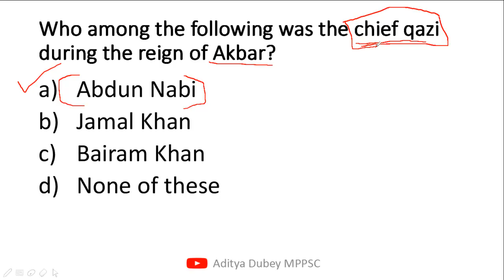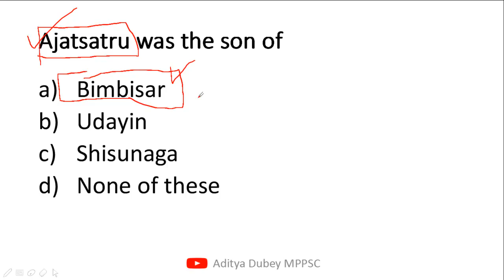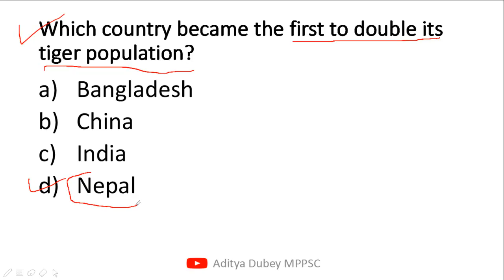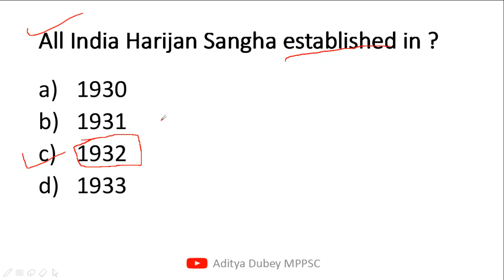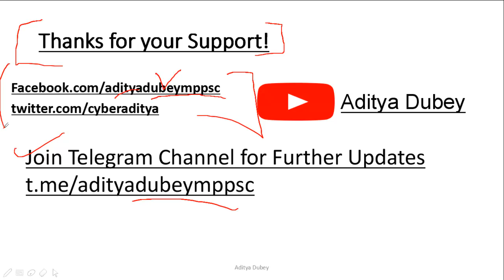MPPSC Prelims 2019 Important MCQ Series - #36 - Aditya Dubey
MPPSC Mains Paper 2 Playlist from here -